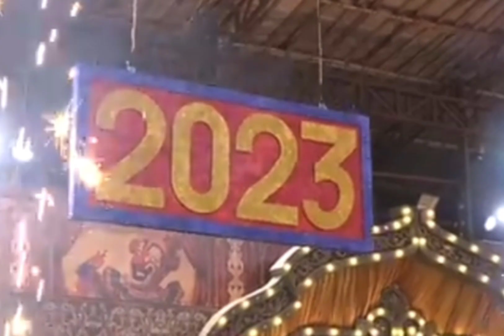Biggboss 16: BB k Ghar ma New year special ma howa Dhamal